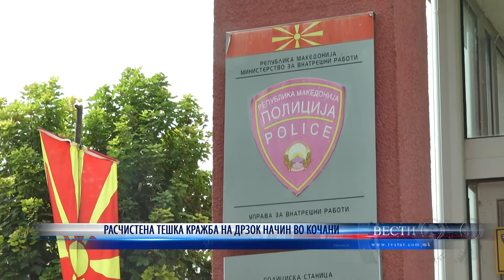РАСЧИСТЕНА ТЕШКА КРАЖБА НА ДРЗОК НАЧИН ВО КОЧАНИ 09 07 2021